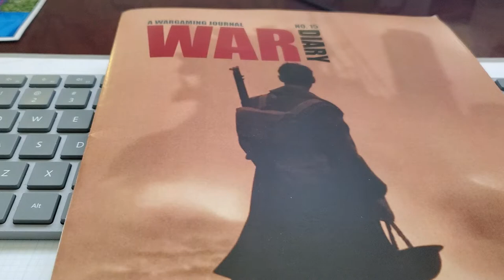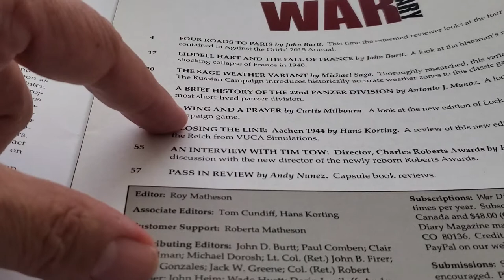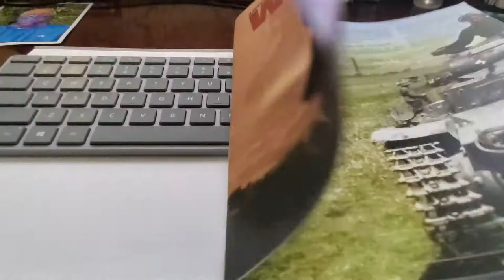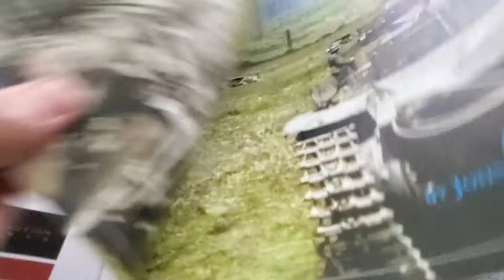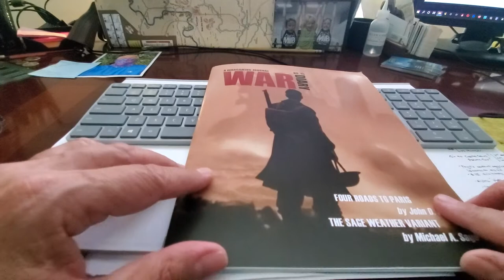Latest issue of War Diary!